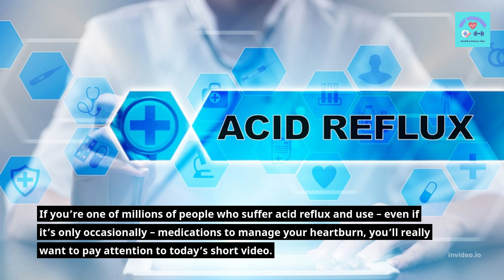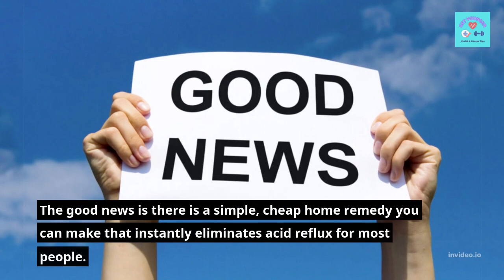FDA Warning on Acid Reflux Medications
The good news is there is a simple, cheap home remedy you can make that instantly eliminates acid reflux for most people. And following a small plan, you can be permanently heartburn free for life. Learn more about this acid reflux approach here… ☞

7 day gerd diet plan
best diet for gerd
diet for gerd patients
gerd and ibs diet
gerd diet
gerd diet mayo clinic
gerd diet meal plan
gerd diet plan
best treatment for gerd
gerd treatment
gerd treatment at home
gerd treatment diet
natural treatment for gerd
new treatments for gerd 2022
gastric acid reflux
gastric reflux
gastric reflux diet
gastric reflux disease
gastric reflux treatment
acid reflux diet
acid reflux diet plan
anti acid diet
best diet for acid reflux
diet to reduce acid reflux
the complete acid reflux diet plan
acid reflux cure
acidic stomach cure
acidity cure
acidity cure at home
best cure for acid reflux
natural cure for acid reflux
natural cure for acidity
acid reflux immediate relief
acid reflux relief
instant acid reflux relief
natural acid reflux relief
quick relief for acid reflux
reflux relief
gastro acid
gastro acid reflux
gastro oesophageal reflux
gastro reflux
gastro reflux disease
gerd gastro
acid reflux and pregnancy
acid reflux during pregnancy
acid reflux during pregnancy third trimester
acid reflux early pregnancy
acid reflux pregnancy
acid reflux pregnancy remedy
acid reflux pregnancy vomiting
home remedies for acid reflux during pregnancy
reflux in pregnancy
severe acid reflux during pregnancy
acid reflux and anxiety
acid reflux anxiety
anxiety and heartburn
anxiety and reflux
anxiety heartburn
gerd and anxiety
gerd anxiety
coffee acid reflux
coffee and acid reflux
coffee and gerd
coffee and heartburn
coffee and reflux
coffee gerd
coffee heartburn
coffee heartburn relief
heartburn after coffee
acid reflux in infants
gastroesophageal reflux disease in infants
gastroesophageal reflux in infants
infant reflux
infant reflux treatment
silent reflux in infants
acid reflux surgery
acid reflux surgery cost
gerd surgery
gerd surgery cost
heartburn after gallbladder surgery
heartburn after surgery
heartburn surgery
acid indigestion
acid indigestion causes
acid indigestion relief
home remedies for acid indigestion
indigestion and acid reflux
maty's all natural acid indigestion relief
chronic acid reflux
chronic acidity
chronic gerd
chronic heartburn
chronic reflux
acid reflux and sore throat
acid reflux cause sore throat
acid reflux sore throat
acid reflux sore throat healing time
acid reflux sore throat home remedy
acid reflux sore throat remedy
acid reflux sore throat treatment
reflux sore throat
acid reflux pillow
acid reflux pillow for side sleepers
acid reflux wedge pillow for side sleepers
best pillow for acid reflux
reflux pillow
wedge pillow for acid reflux
bad heartburn during pregnancy
heartburn during pregnancy
heartburn relief during pregnancy
no heartburn during pregnancy
severe heartburn during pregnancy
acid reflux at night home remedies
acid reflux treatment at home
acid reflux treatment home remedy
best home remedy for acid reflux
heartburn acid reflux home remedies
home remedies for acid reflux
home remedies for heartburn and acid reflux
home remedies for reflux
ibs acid reflux
ibs acid reflux anxiety
ibs and acid reflux
ibs and gerd
ibs and heartburn
ibs gerd
ibs heartburn
home remedies for severe heartburn
severe heartburn
severe heartburn at night
severe heartburn causes
severe heartburn pregnancy
severe heartburn relief
severe heartburn remedy
sudden severe heartburn
acid reflux no heartburn
heartburn acid reflux
heartburn and acid reflux
heartburn and reflux
heartburn reflux
gerd stress
stress and gerd
stress and heartburn
stress heartburn
stress induced heartburn
best way to get rid of acid reflux
get rid of acid reflux
get rid of acid reflux fast
get rid of gerd
get rid of heartburn
get rid of heartburn fast
home remedies to get rid of heartburn
best bread for acid reflux
bread and acid reflux
bread and heartburn
bread for acid reflux
bread heartburn
heartburn after eating bread